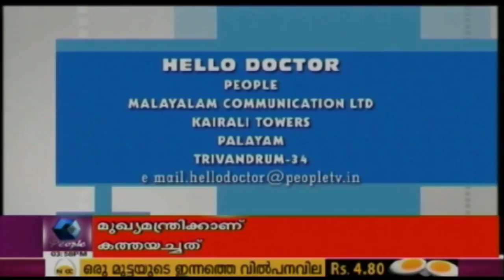Hello Doctor: Dr Nithin Raj Talks On Brain Tumor | 16th October 2017 | Full Episode